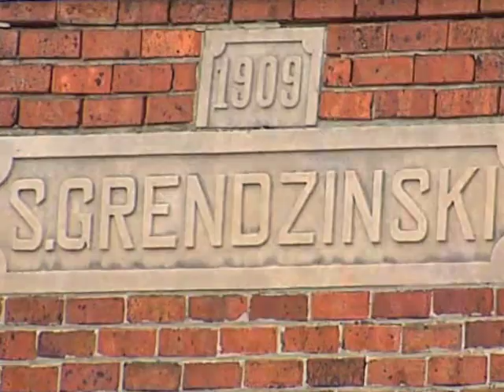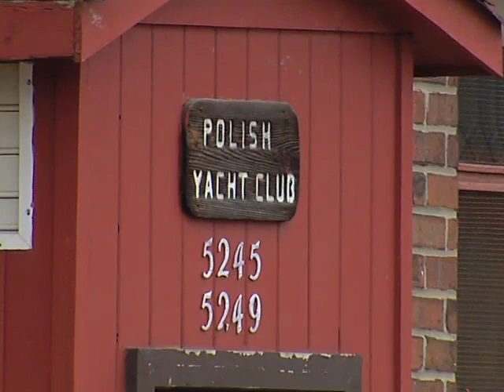Polish Yacht Club